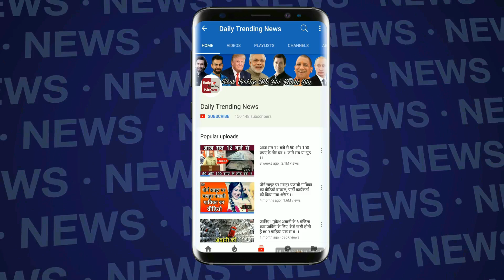Bigg Boss 12 : बिग बॉस 12 की फाइनल लिस्ट : शो में ये सेलिब्रिटीज होंगे शामिल | Confimed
Bigg Boss 12 : बिग बॉस 12 की फाइनल लिस्ट : शो में ये सेलिब्रिटीज होंगे शामिल | Confirmed

EDITOR ►